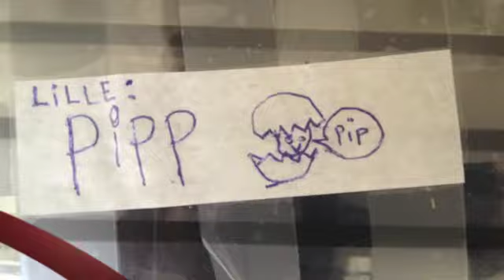kyllingnytt 2013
PÅ filmen hilser du bla på Kyllaug, Lille Lotte, Lille Hege, Kasper og Pipp